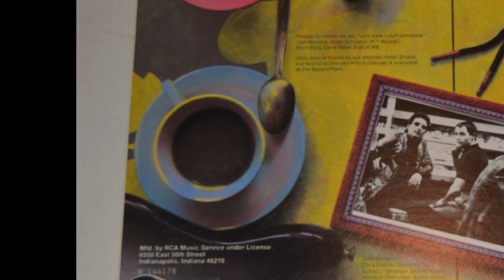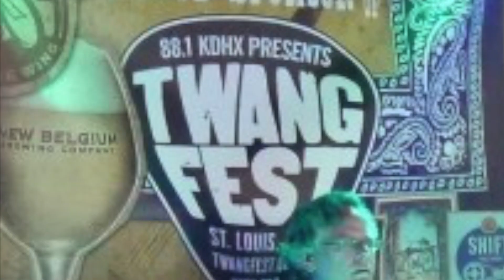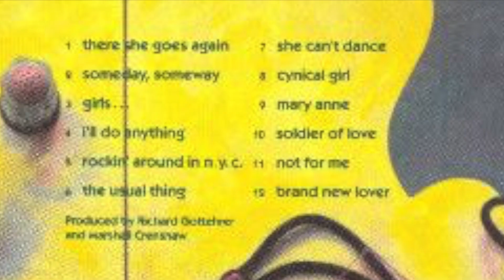My Favourite Waste of Time MARSHALL CRENSHAW COVER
Featuring open tuned Acoustic Guitar, did all the vocals and instruments- all recorded, mixed on a basic Tascam digital 8 track.
Slide show - Marshall Crenshaw across the years.